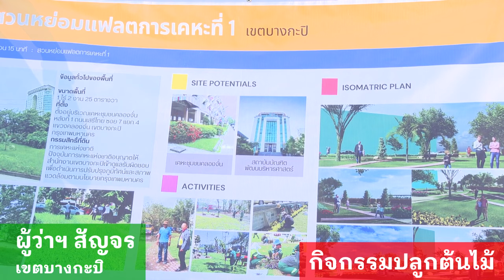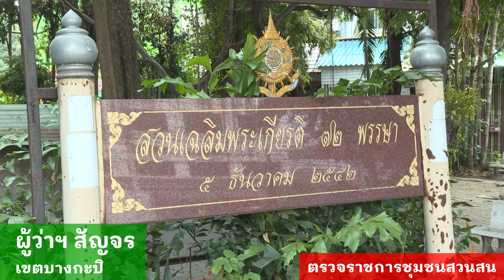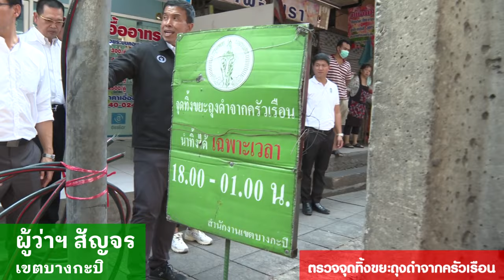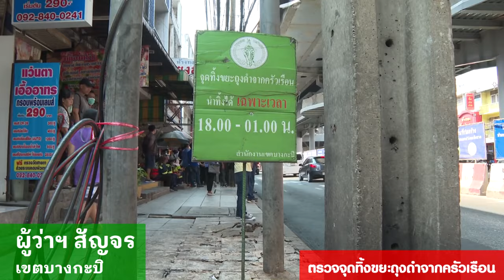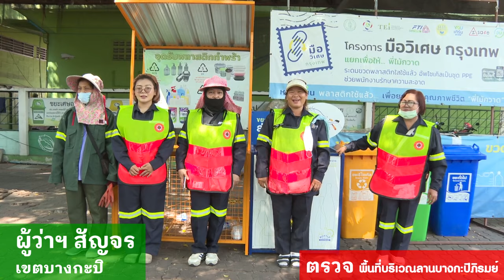ผู้ว่าฯ สัญจรเขตบางกะปิ